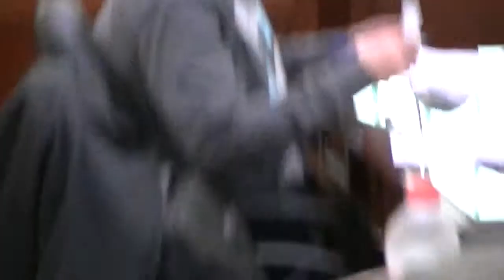Proyecto de resolución referente a los empleados municipales (Presentado por el FpV)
GBAN. Se presento un proyecto de resolución referente a los empleados municipales,  presentado por el Frente para la Victoria. Se planteo el blanqueo de los miles de empleados en condiciones de precariedad laboral con las becas. El PJ-Frente Renovador se opuso al blanqueo, negando a los trabajadores sus derechos laborales "por no ser el momento".